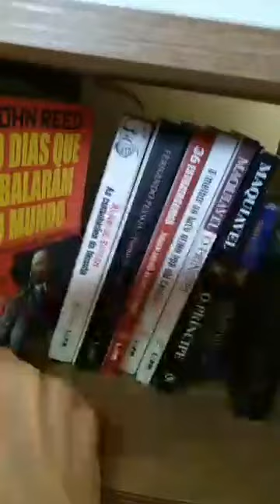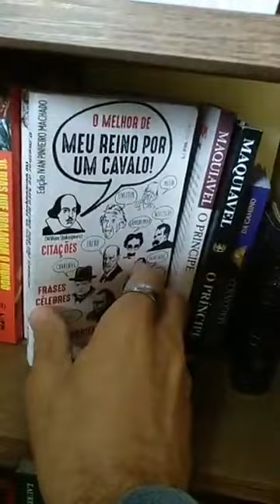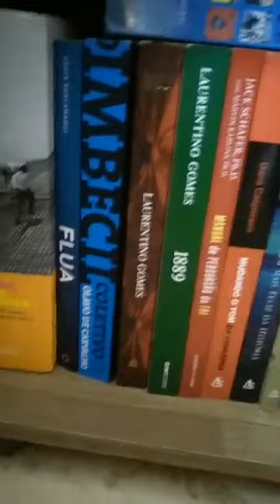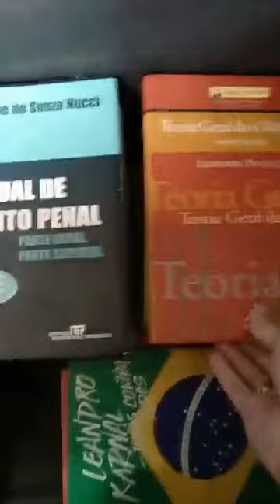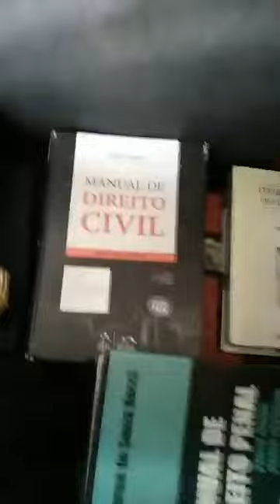Prefeito E Primeira Dama De Caçapava - Sp - (Fofoca É Feio)